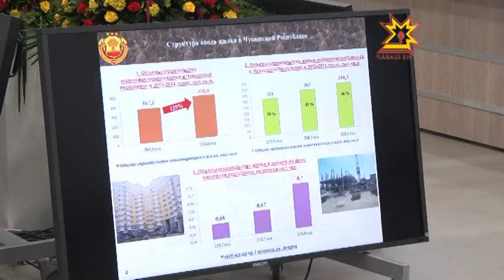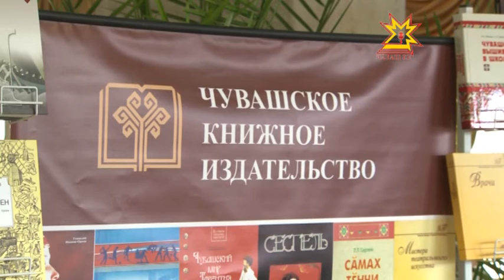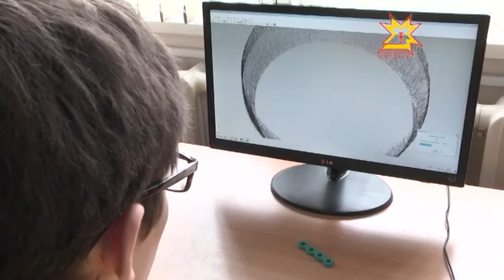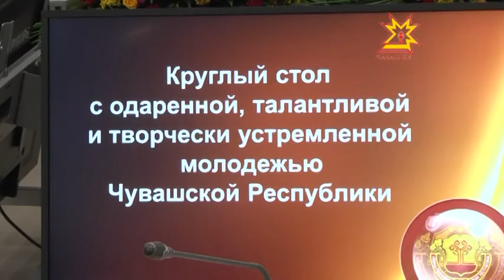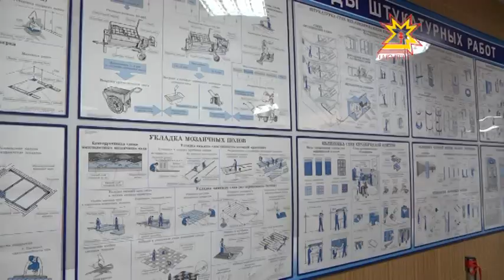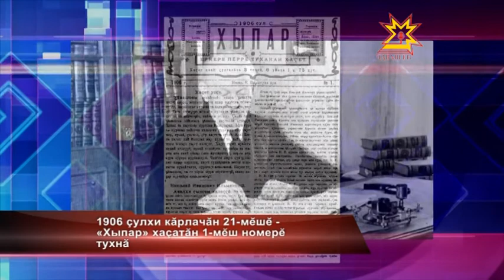Республика 19.01.2015 на чувашском